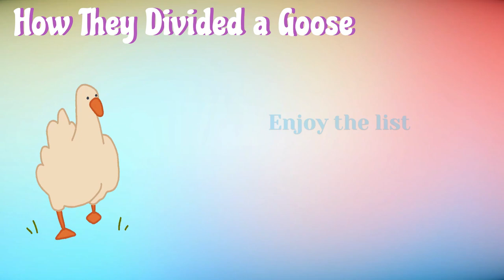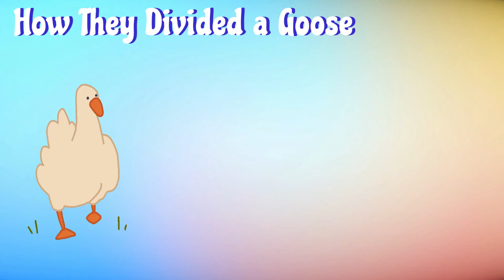How They Divided a Goose - Lithuanian Fairy Tale in English /audio story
How They Divided a Goose - Lithuanian Fairy Tale. A poor old man had only one goose. But soon they cooked it with his wife. Man decided to present roasted goose to the lord hoping he would give him bread instead. Lord noticed that the man was very clever soo received much more than just bread.